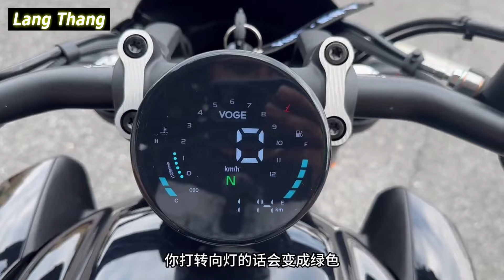First Test Drive VOGE CU525 2024